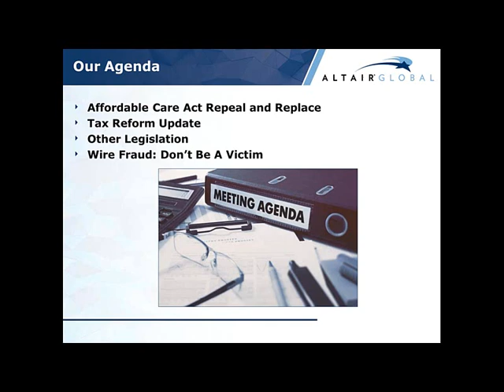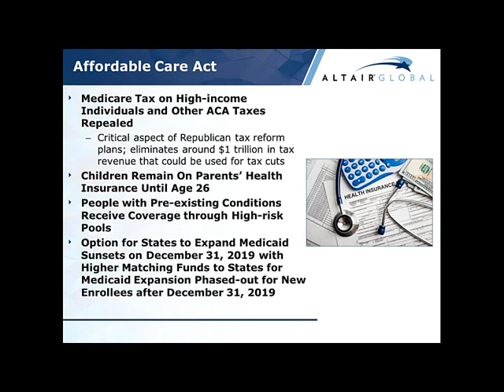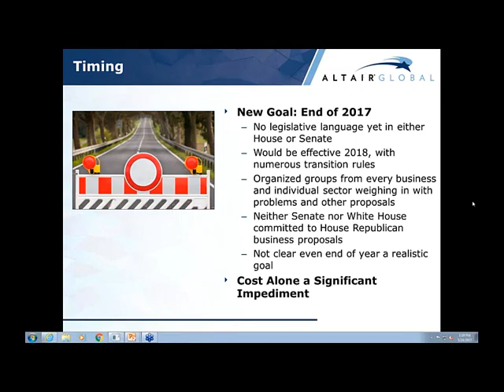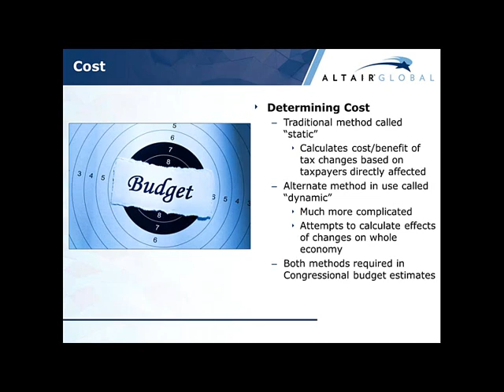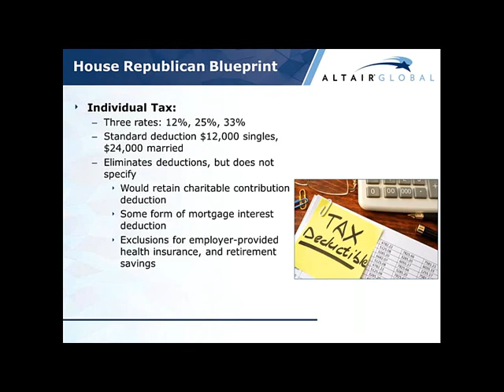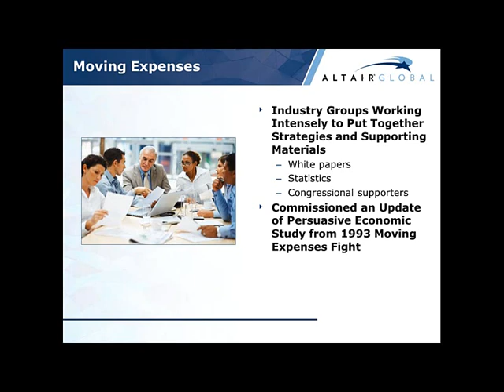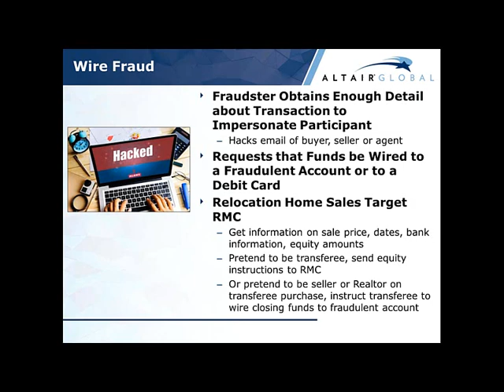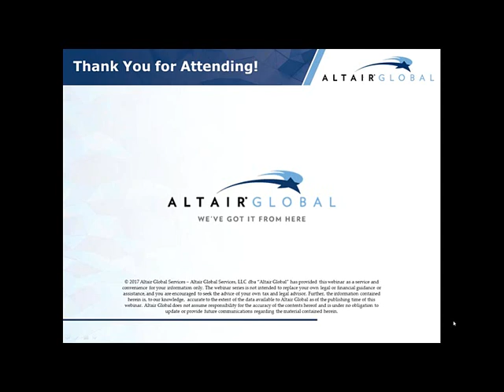Altair Global Webinar - 2017 U.S. Tax and Legal Update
What new tax and legal regulations will impact your mobility program in 2017? Join Altair Global and our special guest, Peter Scott, Tax Counsel for Worldwide ERC, as we answer that question.

Topics discussed during this webinar will include:

• How will tax changes and tax reform impact the mobility industry
   in 2017?

• What do changes to the Affordable Care Act mean for taxes and
   mobility?

• What other legislative and regulatory changes could have an
   impact?

• Are companies exposing themselves to wire fraud when providing
  equity payments and closing funds?